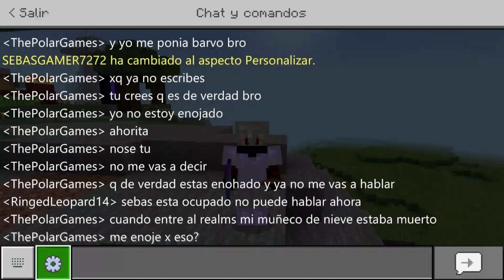Seiland Serie De Youtubers En Minecraft Pe Capítulo 3 Esta Es La Muerte Más Triste De El Servidor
Gracias por el apoyo que están dando ustedes en la serie está increíble estamos reventando youtube estoy un poco ocupado pero igual le traigo video diario chicos eso debemos de agradecerlo y valorarlo ya que todo es por ustedes